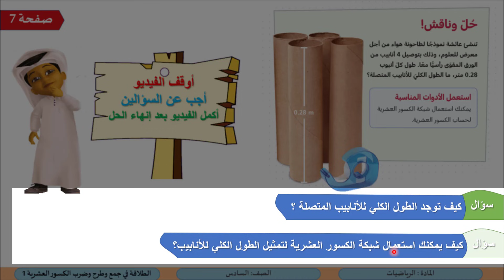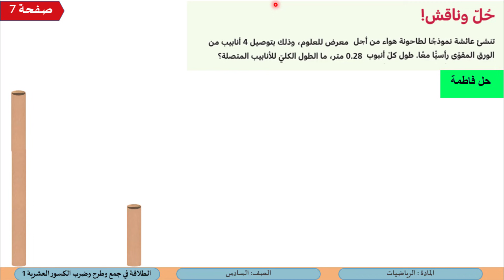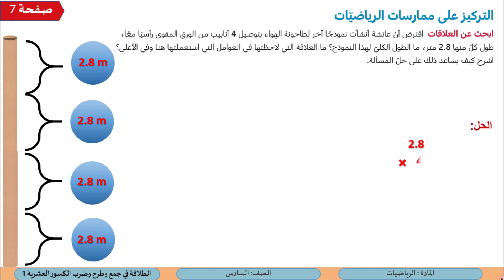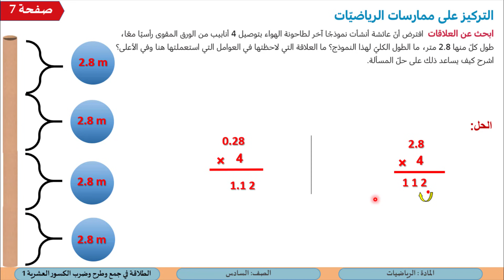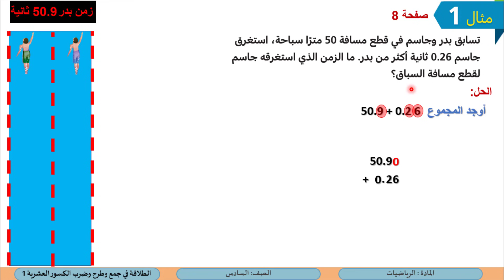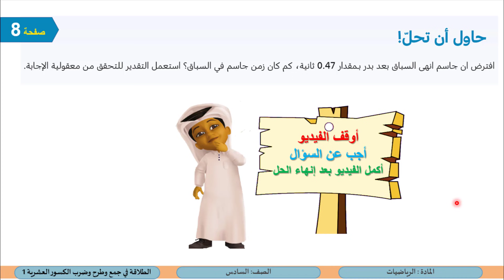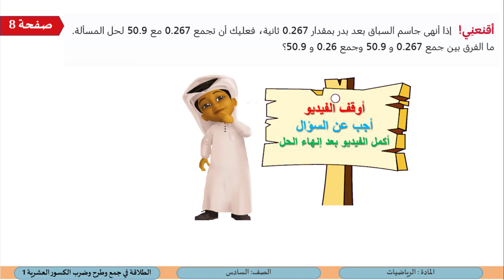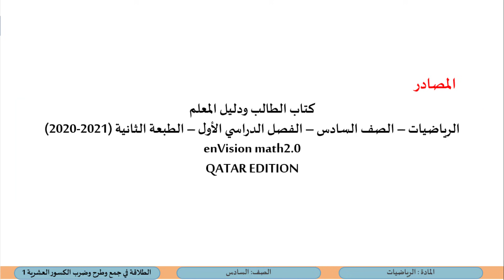الرياضيات الصف السادس الطلاقة في جمع وطرح وضرب الكسور العشرية1